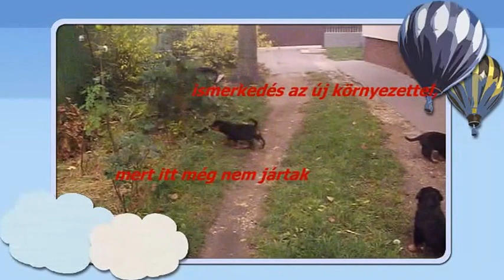M-alom Hat hetesek+ 1 nap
Kutyáink, ősök, munka,hétköznapok